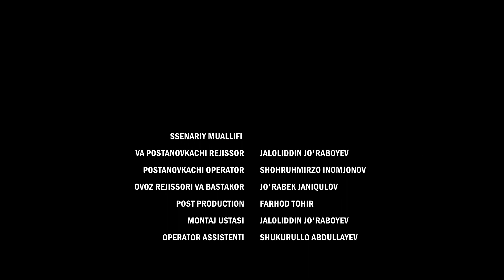"Rashk" Jaloliddin Jo'raboyev filmi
afilm